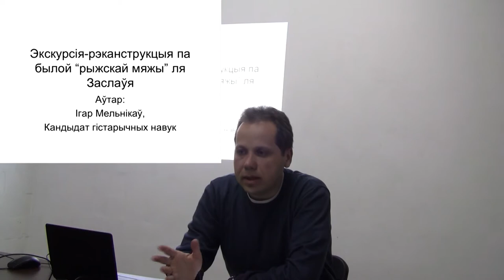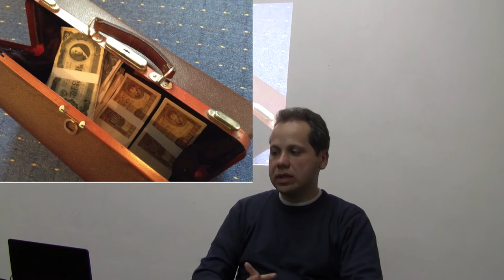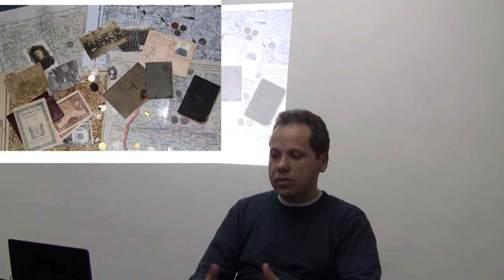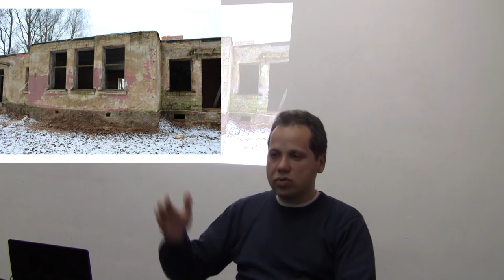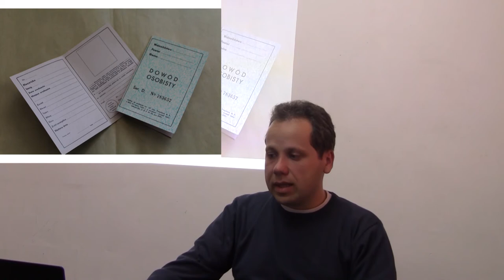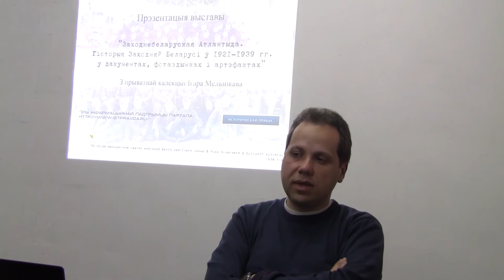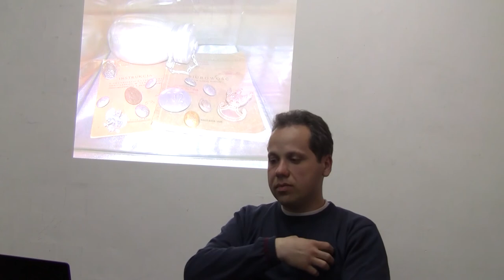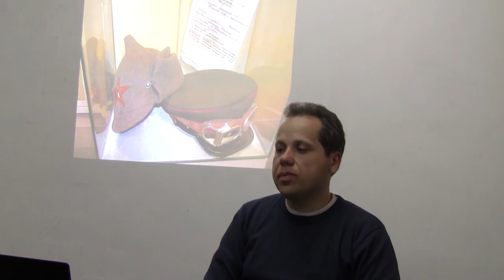Вайскова-гістарычная рэканструкцыя. Частка 2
Выступ Ігара Мельнікава — кандыдата гістарычных навук і рэканструктара. Багата ілюстраваная лекцыя распавядае пра досвед аднаўлення падзей Першай і Другой сусветных войнаў, удзел беларусаў у вайсковых фармаваннях міжваеннай Польшчы і СССР, а таксама Беларускай Народнай Рэспублікі. Пра здымкі фільмаў, правядзенне фэстаў і паказальных выступаў, удзел ва ўрачыстых маршах і гістарычных святах.